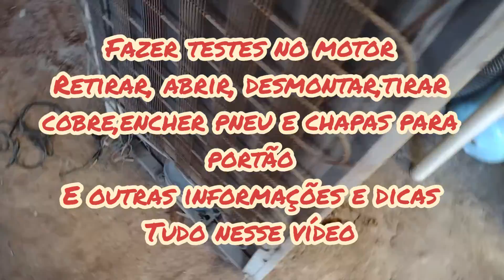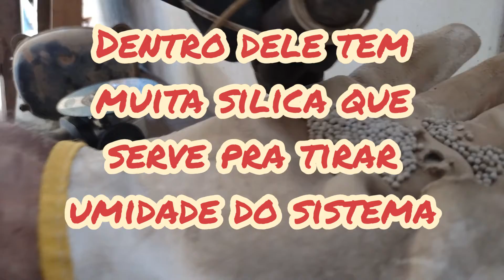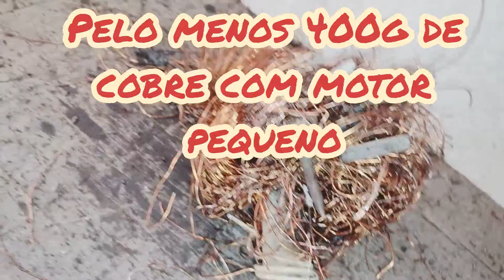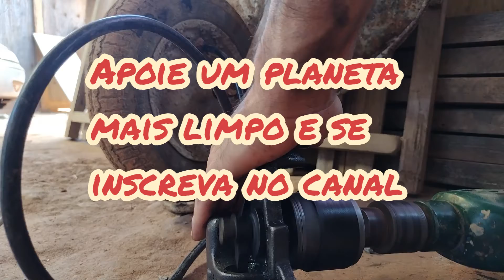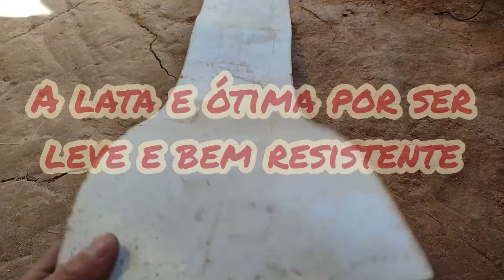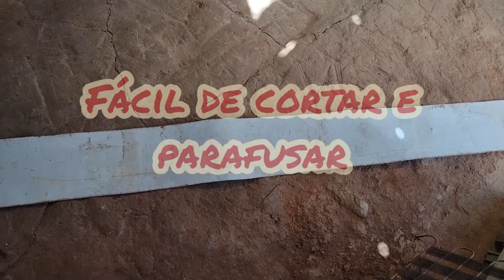COMPRESSOR GELADEIRA TIRAR COBRE RECICLAGEM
COMPRESSOR DE GELADEIRA para encher PNEU. e até TIRAR COBRE conseguimos utilizar de varias maneiras a maior parte dos materiais de uma geladeira que vai para reciclagem desmontar geladeira toda para tirar cobre do motor apos constatar que não compensa o conserto pra poder usar peças da geladeira em outros projetos dando uma maior vida útil a quase todo material e reciclando oque não pude reaproveitar,e usei compressor com motor de geladeira pra várias funções e a lataria se transforma num lindo portão moderno leve e resistente com manuseio simples e fácil desse material.

conserto rápido e fácil que serve pra diversas máquinas